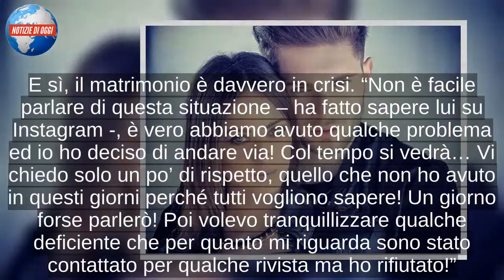Teresa e Salvatore di Uomini e Donne, altro che le ‘solite voci’! Stavolta è tutto vero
Abbiamo conosciuto Teresa Cilia e Salvatore Di Carlo a Uomini e Donne. Era il il 2014. Poi, due anni dopo, a seguito di una proposta di nozze super romantica di lui nello studio che li ha fatti incontrare e innamorare, Salvatore e Teresa si sono sposati. Un matrimonio che è stato addirittura celebrato in diretta tv da Barbara D’Urso. Teresa aveva colpito tutti per la sua storia difficile. È cresciuta solo con la mamma perché orfana e nella vita si è sempre dovuta arrangiare a fare diversi lavori e, quando pensava di aver trovato finalmente un’occupazione fissa è stata licenziata perché, a causa di un grosso problema di salute, era costretta ad assentarsi spesso. Poi è arrivato l'amore e la svolta professionale quando ha iniziato a lavorare per la De Filippi a 'C'è posta per te'. Successivamente, ha lasciato Roma e si è trasferita in Sicilia con il suo amore. E ha cambiato lavoro: è diventata wedding planner. Salvatore, invece, fa il portiere di calcio in una squadra locale in provincia di Trapani.
In questi giorni si parla con molta insistenza di questa coppia amatissima dal pubblico di Canale 5. Voci tutt'altro che rassicuranti dal momento che una lunga serie di indizi ha insospettito i fan. Maretta? Crisi? Rottura? Da settimane Teresa e Salvatore non si mostrano più insieme sui social e come se non bastasse, è arrivata anche una dichiarazione sibillina di lei. “In questo momento ho solo bisogno di prendermi cura di me stessa”, ha scritto la Cilia. I fan, ovviamente, si sono allarmati.
I rumor della crisi tra i coniugi Di Carlo sono rimbalzati ovunque, fino a quando lui, che prima d'ora non era mai intervenuto, ha deciso di rompere il silenzio. E sì, il matrimonio è davvero in crisi. “Non è facile parlare di questa situazione – ha fatto sapere lui su Instagram -, è vero abbiamo avuto qualche problema ed io ho deciso di andare via! Col tempo si vedrà… Vi chiedo solo un po’ di rispetto, quello che non ho avuto in questi giorni perché tutti vogliono sapere! Un giorno forse parlerò! Poi volevo tranquillizzare qualche deficiente che per quanto mi riguarda sono stato contattato per qualche rivista ma ho rifiutato!”.
Non solo. In una precedente Storia condivisa sempre su Instagram, sempre a proposito dell'attuale situazione con Teresa, Salvatore aveva scritto queste parole: “Forse un giorno parlerò anche io. Rinascerò e ricomincerò a vivere i miei sogni, sognare fa bene al cuore”. Dalla Cilia, invece, ancora nessun commento. Dopo la frase che aveva allarmato i fan, non si è fatta più sentire. Ma le parole di Salvatore sembrano chiarissime, nonostante non riveli alcun dettaglio sui motivi dell'allontanamento.